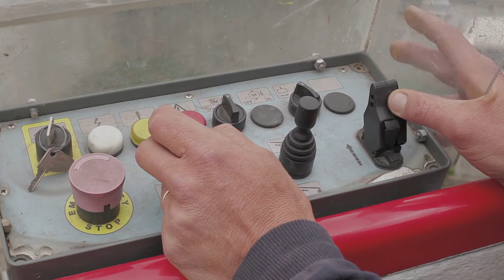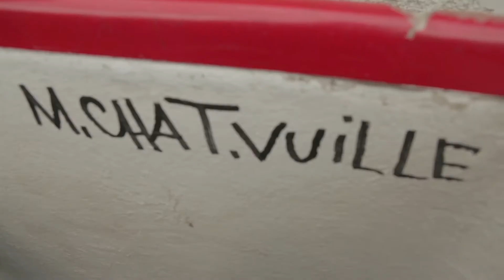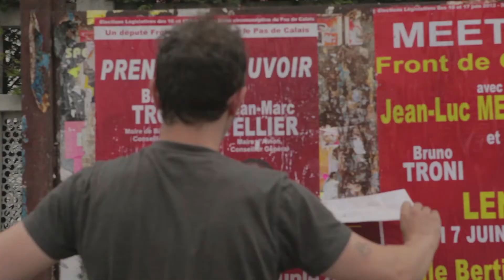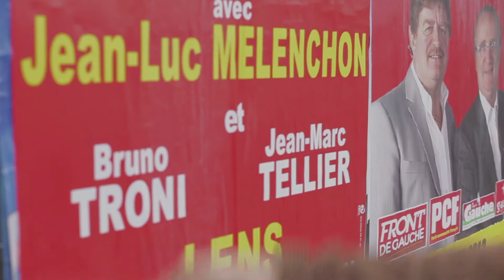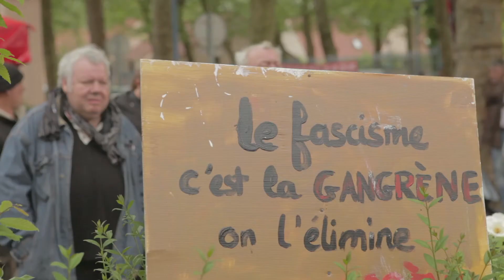M.CHAT - Miaou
M. Chat investit la ville d'Hénin Beaumont. Mai 2012.

Image : Raphael Haddad, Renaud Roger
Son : Sébastien Pomier